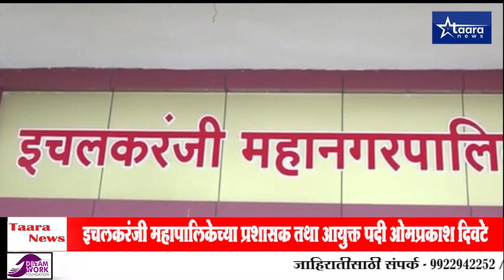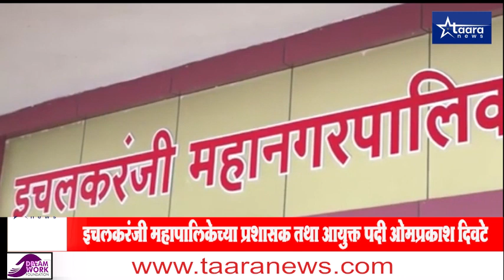इचलकरंजी महापालिकेच्या प्रशासक तथा आयुक्त पदी ओमप्रकाश दिवटे ...